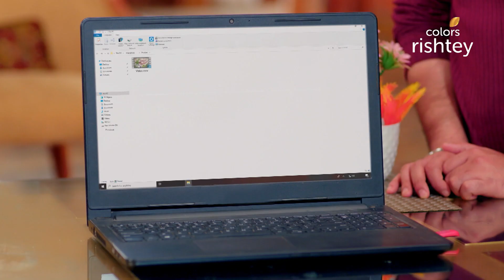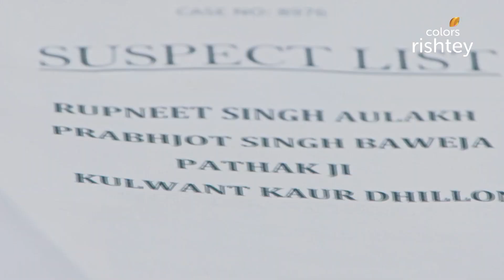Param के लिए आया एक सरप्राइज! | Choti Sarrdaarni | छोटी सरदारनी | Full Episode | Ep. 496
Sarabjeet and Meher bring back Param from the hospital. And as they enter the home, Param gets a surprise from Karan and Seher. Will Param accept their apology with an open arm?